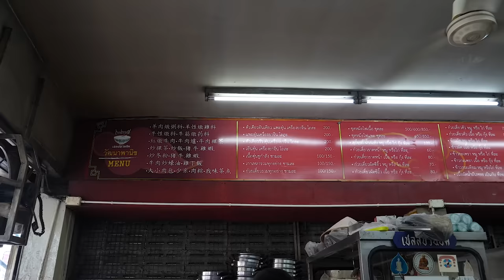태국 사람들 50년 아점으로 인기 많은 소고기 국수 Amazing scale!Beef noodles popular in Bangkok, Thailand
Amazing scale!
Beef noodles popular in Bangkok, Thailand

📢안녕하세요! 더 많은 영상을 보실 수 있습니다.

와타나 파닛 วัฒนาพานิช

336 338 Ekkamai Rd, Khlong Tan Nuea, Watthana, Bangkok 10110 태국